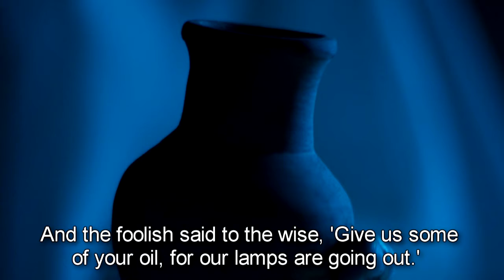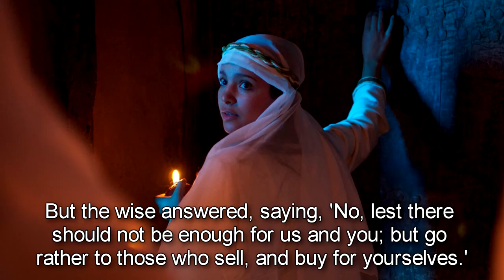Andy White: The Ten ( video 1 minute, 48 seconds)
The Ten - Watch Andy White LIVE on FAITH FM @ –AND- simultaneously streaming LIVE on Facebook every Thursday @ 3:00 PM ET @